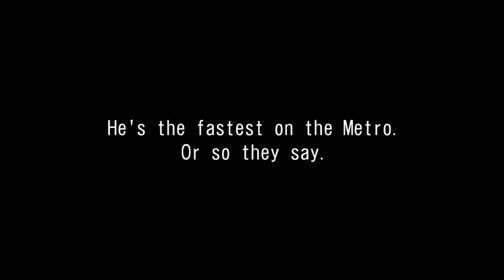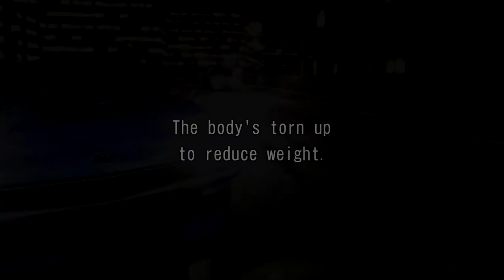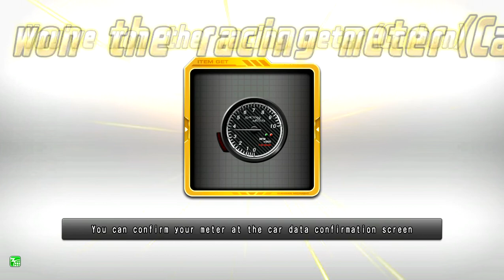[WMMT5DX+] Road To Carbon Meter | Story: 240 | Toyota Corolla [NZE121] | Carbon END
[湾岸ミッドナイト5DX+] Road To Carbon Meter | Story: 240 | Toyota Corolla [NZE121]

Complete Official Website index:
◙ Wangan Midnight Maximum Tune 1: